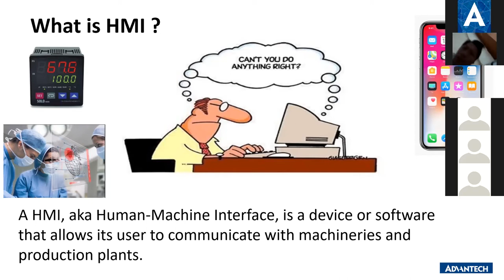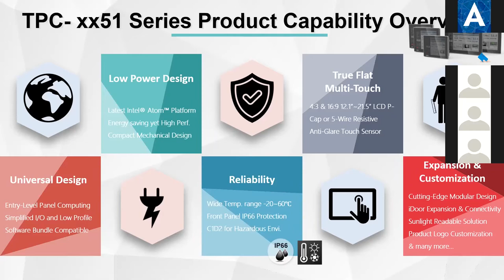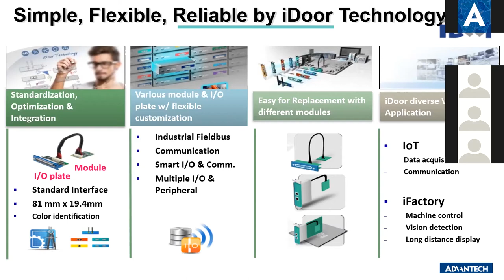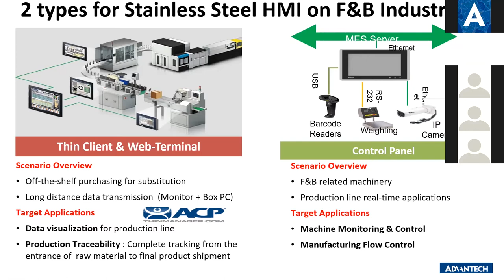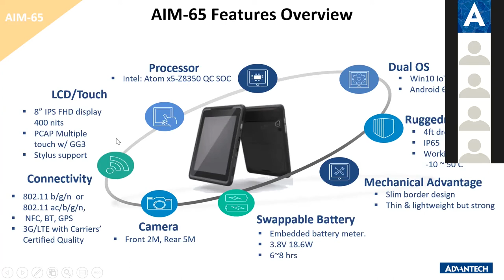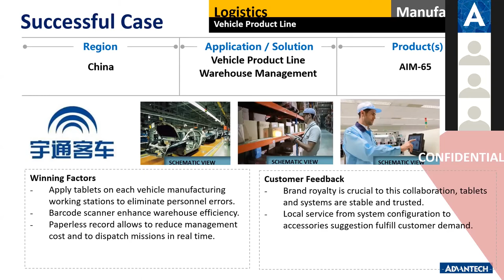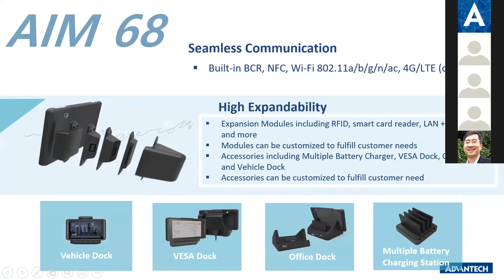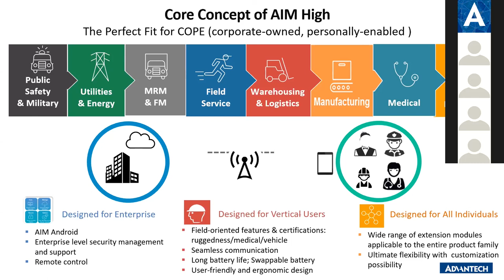Webinar: Triển Khai Hệ Thống MES Thành Công Với Các Màn Hình HMI Công Nghiệp Của Advantech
Webinar giới thiệu và cung cấp các thông tin như:

✅ Giới thiệu về các loại sản phẩm HMI công nghiệp của Advantech.

✅ Ưu điểm và lợi thế khi sử dụng các màn hình HMI của Advantech cho việc tích hợp vào hệ thống MES.

✅ Chia sẻ về các case study tiêu biểu.

✅ Hỏi đáp, chia sẻ cơ hội hợp tác, kinh doanh.

Tìm hiểu thêm thông tin về các sản phẩm HMI, màn hình công nghiệp của Advantech tại

Bạn cần được tư vấn & hỗ trợ về các sản phẩm/giải pháp của Advantech?
🔷 Vp. Hà Nội: Tầng 12A tòa nhà VTC Online, 18 Tam Trinh, quận Hai Bà Trưng, Hà Nội.
🔷 Vp. TP HCM: Tầng 4 tòa nhà Central Garden, 328 Võ Văn Kiệt, Quận 1, TP HCM.